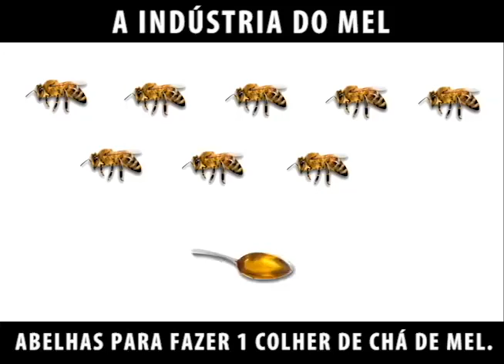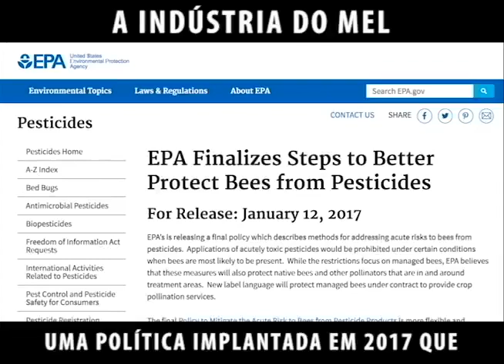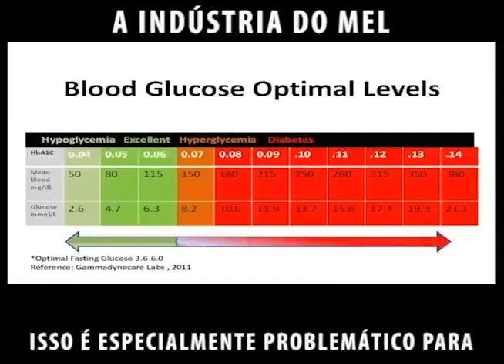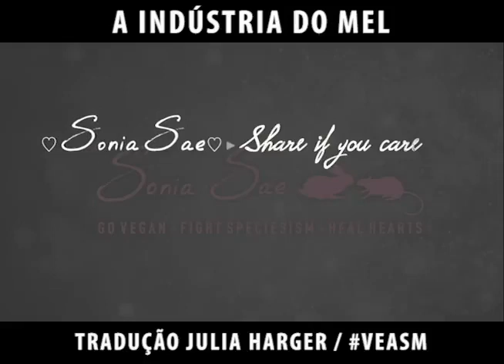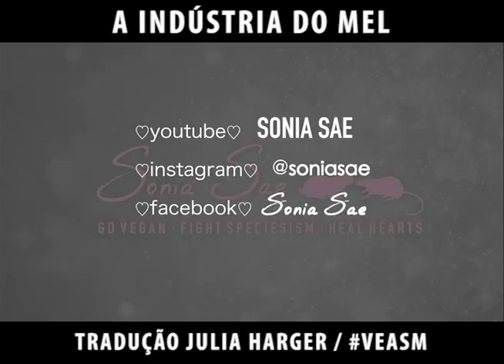A crueldade com as abelhas na industria do mel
Alguns animais como os insetos não são comprovadamente sencientes. Entretanto há fortes indicios de que possam ser, e portanto merecem o beneficio da duvida e não serem explorados. Posso indicar artigos cientificos caso se interesse.

Nos links abaixo vc encontra fontes indicando varios artigos cientificos que mostram esses fortes indicios.

"we argue the insect brain also supports a capacity for subjective experience."

"Even if our results suggest a certain degree of self recognition in ants, they do not explain how ants take and use such information"

Coisa de seres não sencientes.

Mais uma capacidade das abelhas.